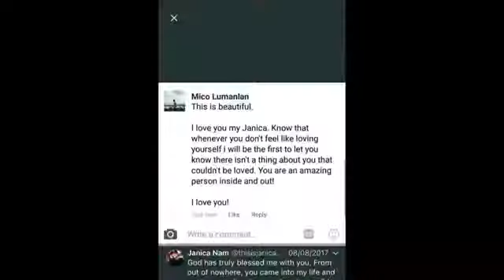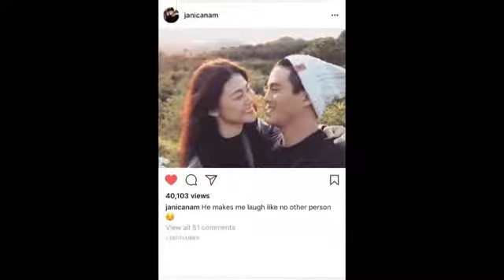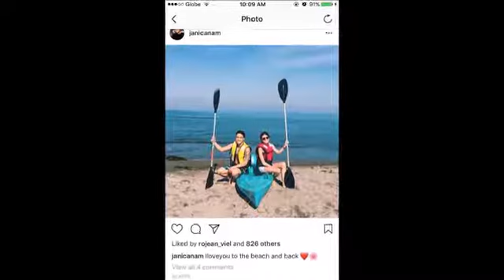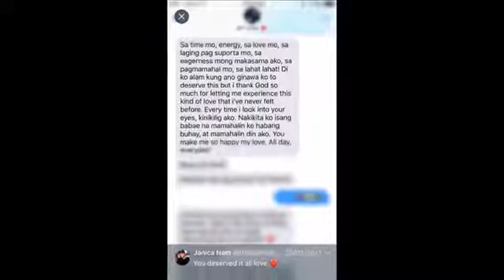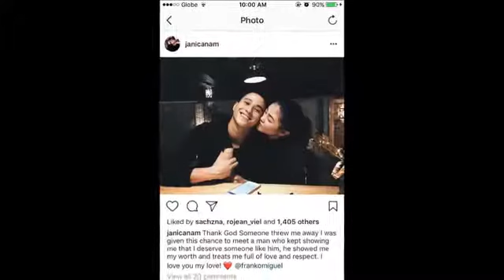last bonding ni FRANCO HERNANDEZ with his girlfriend